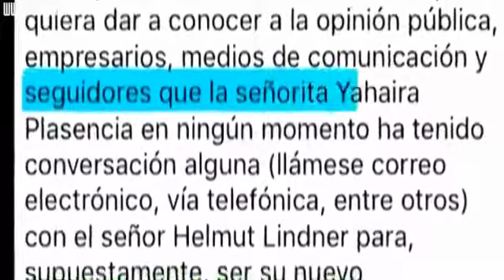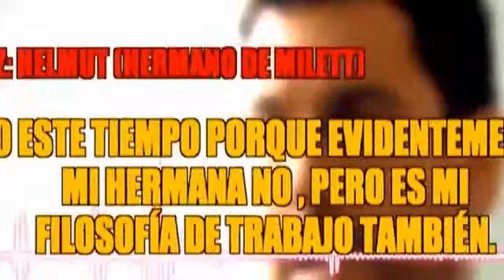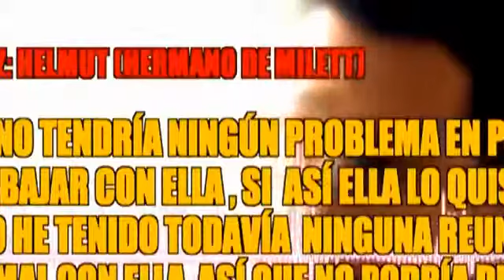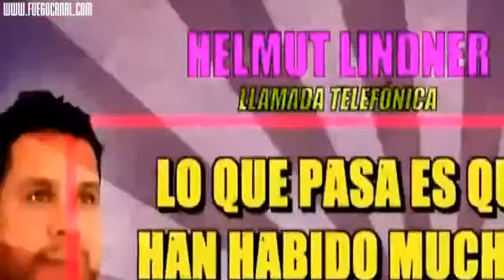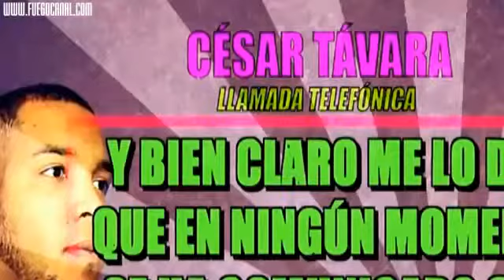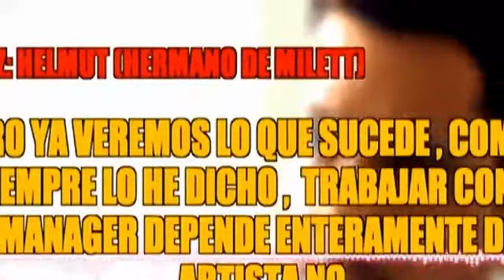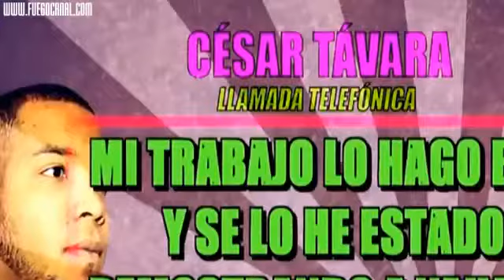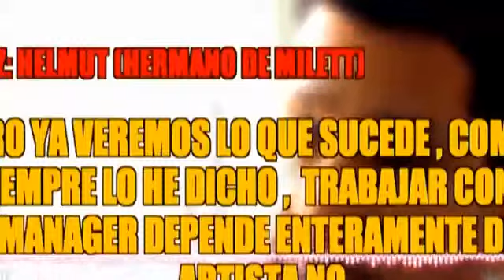SE PELEAN POR YAHAIRA! TODOS QUIEREN SER SU MANAGER CESAR TAVARA Y HELMUT HERMANO DE MILET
Yahaira Plasencia descartó interés por trabajar con hermano de Milett Figueroa La 'Reina del totó' envió un comunicado para aclarar la situación Yahaira .

AMOR AMOR AMOR 12/10/16 Cesar Tavara manager de Yahaira Plasencia primo alcahuete de Jefferson Farfan oficializa a su novia pero se va de juerga con .

Amor amor amor 12/10/16 Hellmut figueroa quiere ser manager de la yahaira amor amor amor 12/10/16 combate 13/10/16 hola a todos 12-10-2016 hola a .

Amor amor amor 12/10/16 Fabio agostini y pancho rodriguez por que la pelea amor amor amor 12/10/16 combate 13/10/16 hola a todos 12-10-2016 hola a .